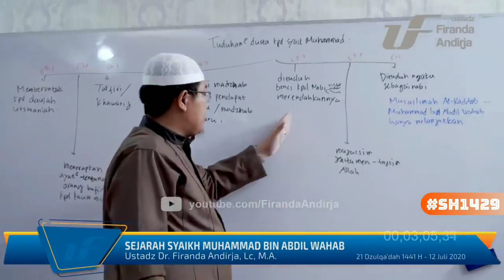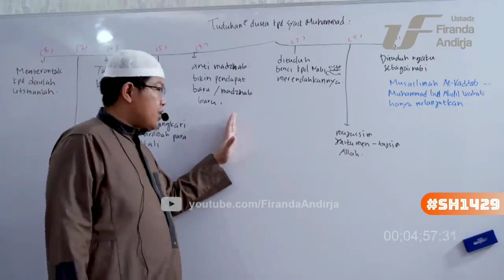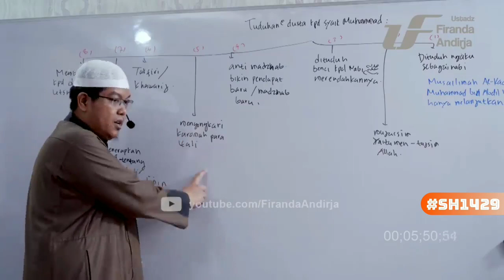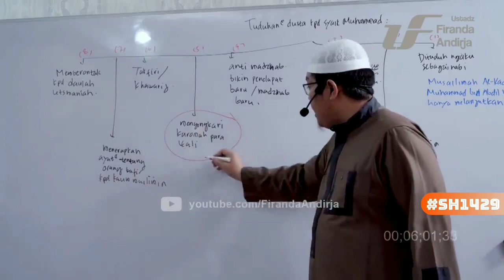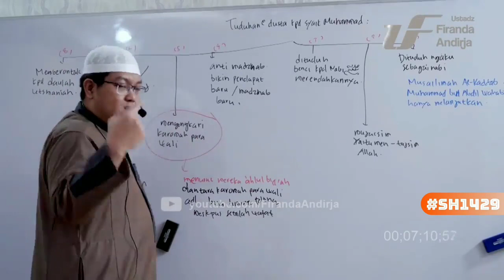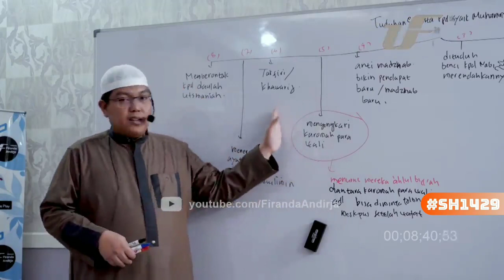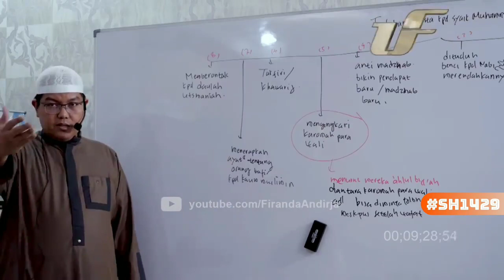Beberapa tuduhan kepada Syaikh Muhammad bin Abdul Wahhab - Ustadz Dr. Firanda Andirja, MA